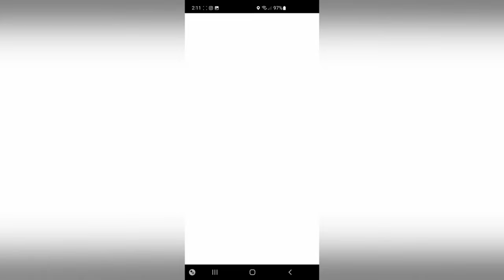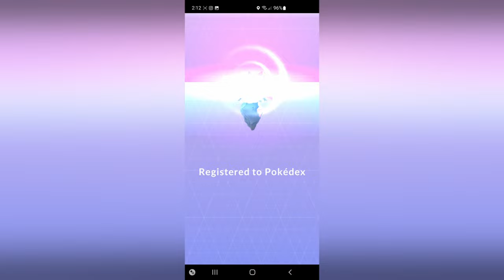Diancie Catch Screen Cutscene | Pokemon GO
Catching Diancie in Pokemon Go. & hang out with me while I livestream other random games.